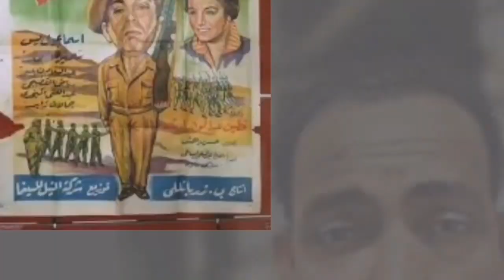اسماعيل ياسين ارتكب غلطه كانت سبب دخوله مستشفى المجانين ولقطات فنيه فى حياته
سماعيل ياسين لقطات من حياته وسر دخوله مستشفى المجانين  والسبب فى افلاسه واشهر افلامه تابعواالفيديوEl Ataba El Khadra, العتبة الخضرا, صباحegypt, El Ataba El Khadra, العتبة الخضرا, صباح, أحمد مظهر, اغاني صباح, فيلم, عربي, قديم, زماناسماعيل, يس, يوم, من, الايام, عبد, الحليم, حافظ